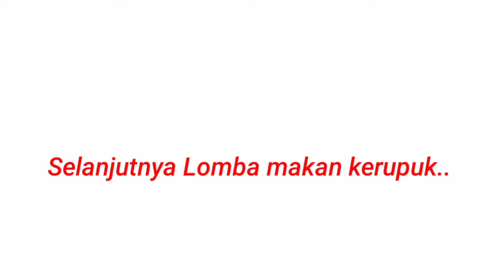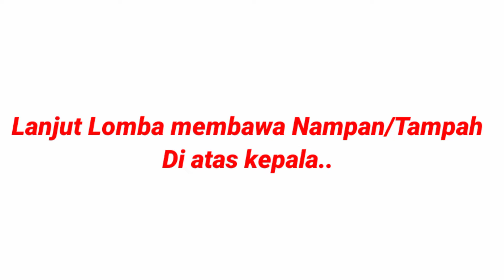SERBA SERBI LOMBA 17'AN, SANGAT MERIAH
Memeriahkan Lomba Hut RI yang ke 77